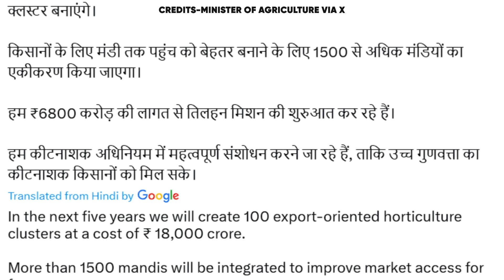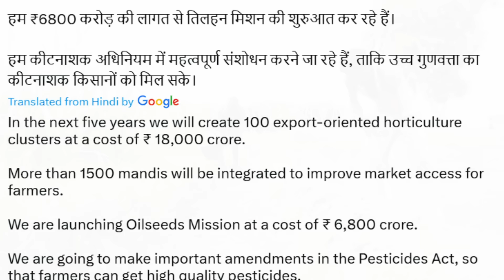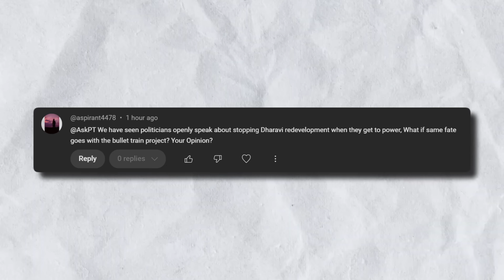No Company Wants to Give Bengaluru Trains, So they decide to use ICF VANDE METRO !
CHAPTERS

CHAPTERS

00:00 Bengaluru Suburban (P Ajay Rao)
01:10 Mumbai Metro Line 11 (Mohd Mukhtar)
01:44 Bhubaneswar Streets (Nishanka)
02:38 Namma Metro Green Line (Mohd Mukhtar)
03:05 Donakonda Airstrip (Mohd Mukhtar)
03:43 India Agriculture (Advaitya)
04:48 Education Sector Policy (Advaitya)
05:29 872-Bedded Hospital (Advaitya)
05:53 India Olympics 2036 (Advaitya)
06:23 Akola-Khandwa Railway (Advaitya)
07:04 Ask PTA